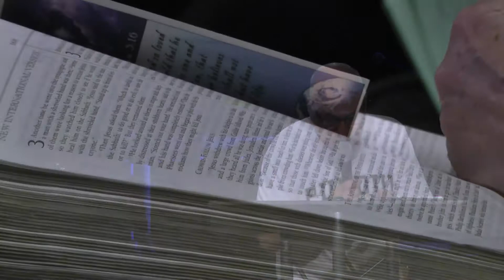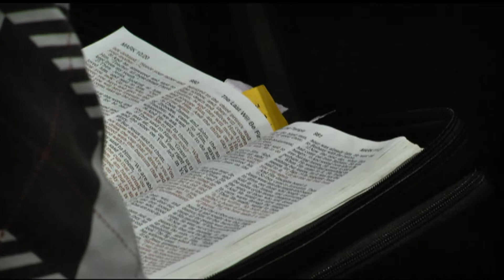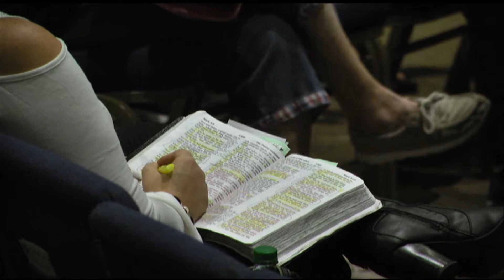The Gospel of Mark Series - Sermon March 22, 2018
by Pastor Bill Strayer
Calvary Chapel Worship Center

Sundays at 9:45am and 11:25am
Thursdays at 7pm